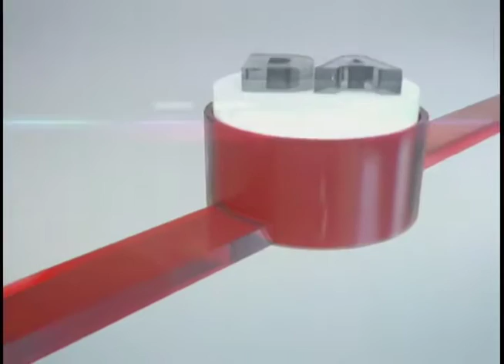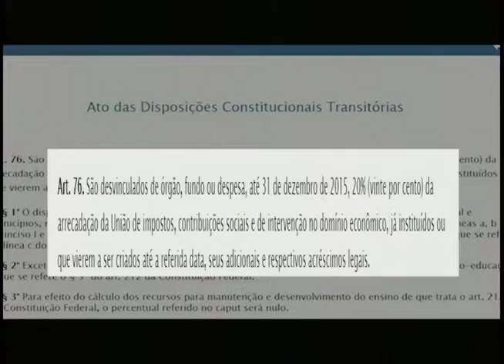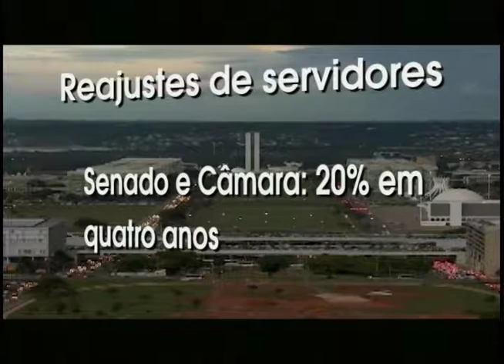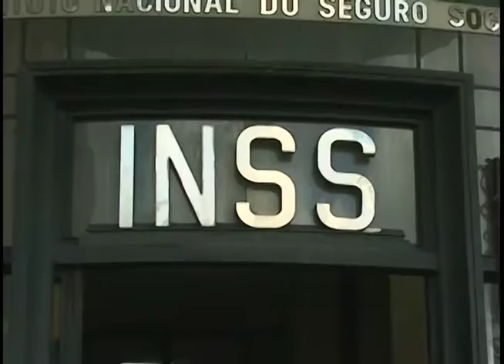Jornal da Novo Tempo (02/06/16) Bloco 1